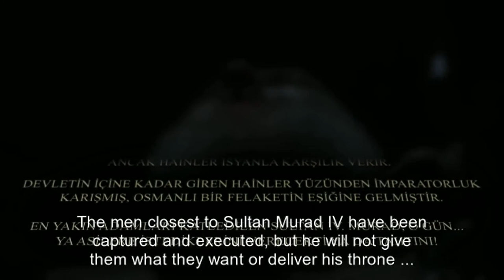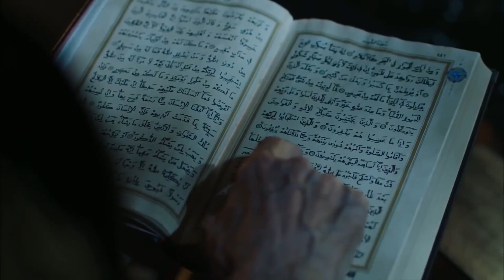Sultan Murad, Owner Of The Reign | Magnificent Century: Kosem Special Scenes